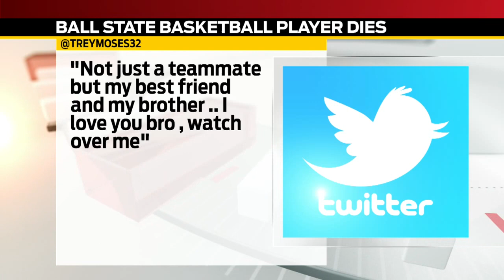Ball State basketball player found dead